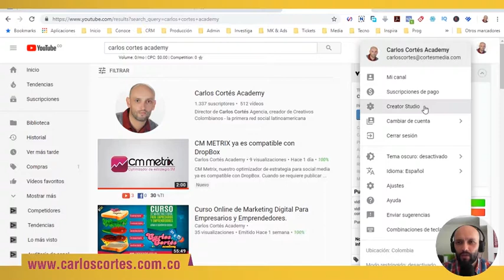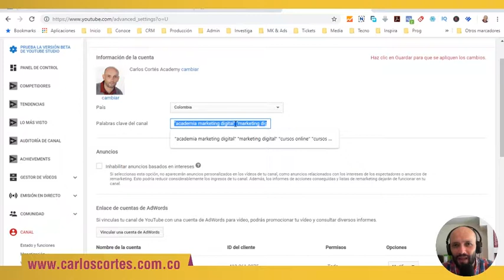Cómo poner las etiquetas a tu canal de Youtube para aparecer en los resultados ✅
¿Como Poner Las Etiquetas A Tu Canal De YouTube 2019?

En este corto vídeo le voy a enseñar ¿cómo poner las etiquetas al canal de Youtube para que aparezca en las búsquedas?

Cuando se realizan búsquedas en Youtube, no sólo en los resultados de búsqueda aparecen videos sino también canales. ¿Por qué aparece un canal en los resultados de búsqueda usando palabras clave? Hay dos razones fundamentales:

La primera es que la operación del canal a través de los contenidos que se publican le da mucha información a Youtube para entender los temas que se tratan en dicho canal y a partir del éxito que logren los contenidos individuales, el canal se posiciona en una o varias categorías. La segunda es que los canales de Youtube soportan etiquetas de canal por lo que en este video les voy a mostrar cómo podemos gestionan dichas etiquetas de canal para apoyar el posicionamiento.

0:20 | En las búsquedas aparecen videos y canales de Youtube

0:50 | ¿Por qué aparece un canal en los resultados de búsqueda de Youtube?

1:30 | Pasos para añadir palabras clave a un canal de Youtube

[ CARLOS CORTÉS ]

Soy consultor nacional e internacional​, emprendedor digital y creador de las primeras redes sociales de Latinoamérica, he escrito varios libros especializados en marketing, creatividad, publicidad y branding, docente en la Maestría de Mercadeo de la Universidad Externado de Colombia, investigador del Observatorio Colombiano de Social Media, varias veces jurado del Festival Iberoamericano de Creatividad y Estrategia, Director Creativo de Carlos Cortés Agencia ​con quien he atendido clientes como HP, Presidencia de la República de Colombia, Roche, Andrés Carne de Res, Marriott, Converse, Radamel Falcao García, Fox Channels Colombia, Renault, Frisby, entre otros​.​

Encontrarás contenidos de marketing, branding, creatividad, innovación, storytelling, procesos de producción para agencias de publicidad y digitales,  CRM, estrategia, analítica, tecnología.

[ ENTRÉNATE ]

[ NUESTRA APP MÓVIL ]

[ CONSULTORÍA GRATUITA ]

[ CONTACTO ]